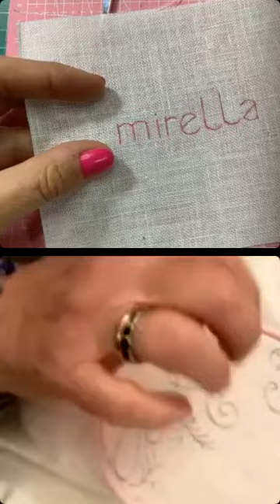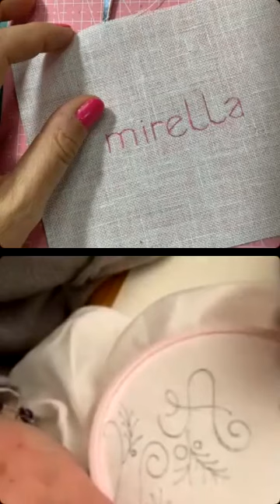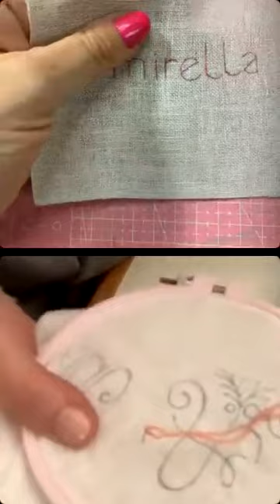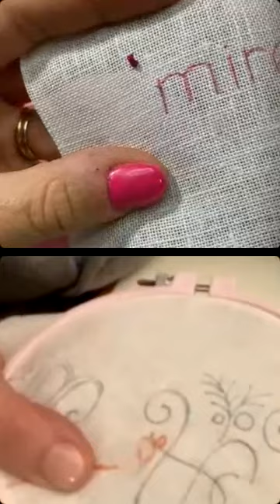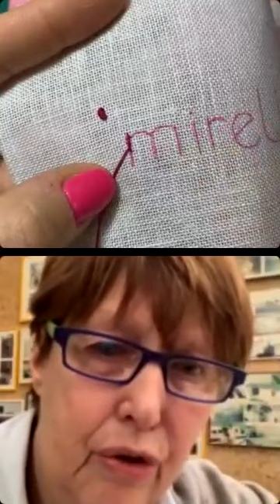MonolineaCreativo CM3x12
CM 3x12 - Monolinea Creativo ospita Mirella @miribid50 🪡il Punto Erba🪡
Iniziamo l’anno in bellezza!
Io e @cecilia.boschi siamo felicissime di avere con noi stasera Mirella @miribid50 che, oltre ad essere una cara amica di entrambe (ahhh il potere della calligrafia!) è anche un’abilissima ricamatrice! Le sue mani fanno delle vere e proprie opere d’arte e stasera ci insegna il Punto Erba.
Un punto abbastanza semplice ma con delle potenzialità enormi che ci permette di trasferire su tessuto una nostra scritta.
Basta seguire pochi passaggi e il gioco è fatto! Mirella ha preparato anche delle immagini con i passaggi passo passo che metteremo nelle storie e salveremo in evidenza per essere consultate in qualsiasi momento.

Ringraziamo ancora una volta Mirella per essersi unita a noi e grazie anche a tutti voi che continuate a seguirci, il nostro appuntamento ci regala ogni settimana tantissime emozioni.

Se avete voglia di sperimentare il punto erba non dimenticate di taggare noi e Mirella perché siamo curiosi di vedere le vostre scritt….ops…ricami 🤗

💫 Buon Anno e Buona Epifania a tutti!